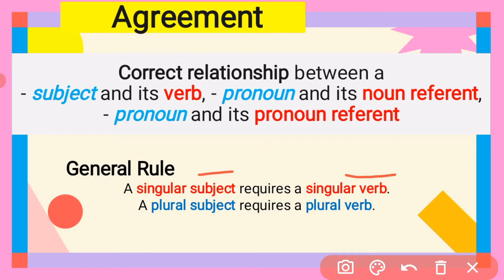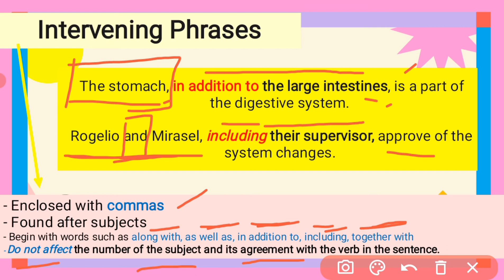Subject Verb Agreement | English Lesson | Subjects with Intervening Phrases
Title: Subject Verb Agreement | English Lesson | Subjects with Intervening Phrases

Additional information:
SUBJECT-VERB AGREEMENT is one of the most common mistakes that English learners make! It's so easy to forget that the verb form in English sentences changes, depending on the subject!
 - She IS thirsty...
 - They ARE fighting...
 - We HAVE been travelling
 - It HAS been so long.
 - They LIKE to travel.
 - She LIKES to travel.

This English lesson will help you to review subject-verb agreement rules and fix your English grammar mistakes!